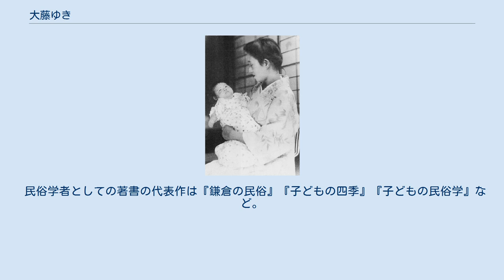大藤ゆき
大藤 ゆき（おおとう ゆき、1910年〈明治43年〉3月11日 - 2001年〈平成13年〉11月1日）は、日本の民俗学者、歌人。
女性民俗学者の第一人者、または草分けの1人といわれる。
夫は同じく民俗学者の大藤時彦。
父は元福岡市長の小西春雄。
福岡県出身（出生地は朝鮮民主主義人民共和国咸鏡南道咸興市）、旧姓は小西。
 父が朝鮮銀行に務めていたため、朝鮮民主主義人民共和国咸鏡南道咸興市で誕生した。
父の転勤に伴い、中国の大連を経て福岡県に転居した。
 大陸育ちのために、地方の狭さを感じて上京し、1931年（昭和6年）に東京女子大学高等学部を卒業した。
就職口が無く、英文タイプや速記などの資格を得、日本国外から日本を訪れた人々に日本語を教えたりしていた。
 1935年（昭和10年）に、父の親友である緒方竹虎の紹介で、父と共に民俗学者の柳田国男氏を訪ねた。
柳田の説く民俗学の重要性に惹かれ、秘書的な存在としての仕事を2年間勤め、柳田邸で行われた月例研究会「木曜会」に出席した。
 1937年（昭和12年）に、母子愛育会（児童と母性の保健と福祉の増進する団体）に就職し、産育習俗の調査や育児誌「愛育」の発行に携わった。
女性民俗学研究会の発足にも加わった。
この時代の経験を通じ、出産や子育て、子供を人並みにして世間へ送り出すことを意味する「児やらい」が、生涯を通じての民俗学のテーマとなった。
 28歳のとき、木曜会を通じて知り合った大藤時彦と結婚して、退職し、長男の出産後に神奈川県鎌倉市浄妙寺に転居した。
三児に恵まれ、家事と育児に追われ、一時は民俗学から遠ざかった。
しかし、女性としての出産や子育てを通じての民俗学に開眼したことで、家事や育児の合間に執筆し、処女作『児やらひ』を出版した。
この書は民俗学の古典的名著となり、女性の民俗学研究者への大きな貢献となった。
 戦中は鳥取県青谷町へ疎開。
敗戦後は鎌倉に戻り、地域活動に積極的に参加し、その中にも民俗学のテーマを求めながら研究を続けた。
 1952年（昭和27年）、子育てが一段落したことを機に、東京の成城の柳田邸で行われていた女性民俗学研究会「女の会」の例会に参加し始めた。
やがて女性民俗学研究のリーダー格として、地元である鎌倉を中心に、神奈川県内外での民俗学の調査、研究発表、講演、専門誌や雑誌への執筆に取り組んだ。
 1961年（昭和36年）には、『神奈川県の歴史 県下の民俗編 上』で、県下の俗信などの執筆に携わった。
1968年（昭和43年）に『神奈川県民俗調査』（神奈川県立歴史博物館）で産育と葬制の担当として、調査のために県内各地へ足を運んだ。
 1985年（昭和60年）より女性民俗学研究会代表、相模民俗学理事などを歴任、後に日本民俗学会名誉会員も務めた。
 2001年11月1日、鎌倉市内の病院で、心不全により満91歳で死去した。
 生前に、肉親以外の親戚や知人が仮親となり、多くの人々が子供の育成に関わったことを「複眼の教育」と命名し、核家族化の進んだ時代こそ、こうした子育ての知恵が必要と主張しており、この教育論に共感した多くの人々が、鎌倉で地域子育てグループ「鎌倉てらこや」として、没後も活動を続けている。
 民俗学者としての著書の代表作は『鎌倉の民俗』『子どもの四季』『子どもの民俗学』など。
また歌人でもあり、歌集に『五月の朝』などがある。